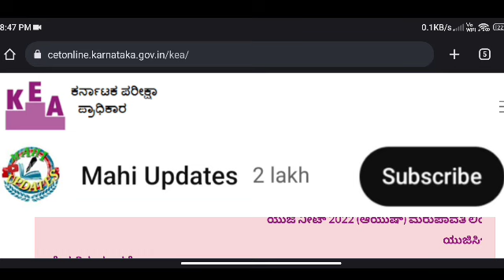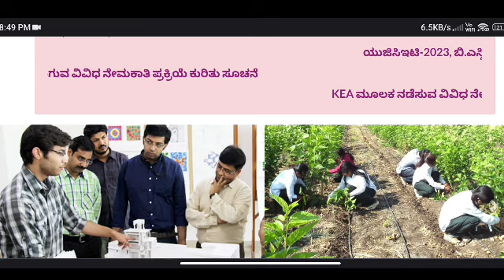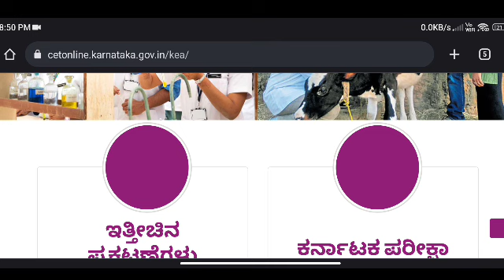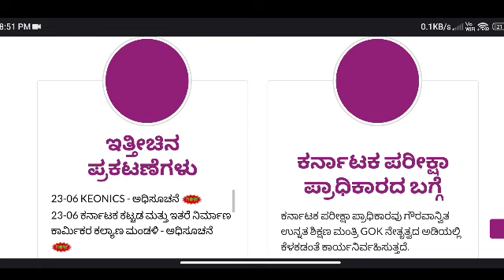KCET 2023 UPDATE: HOW TO GET TOP ENGINEERING COLLEGES FOR 50-1LAKH RANK ABOVE |KCET 2023 NEW UPDATES